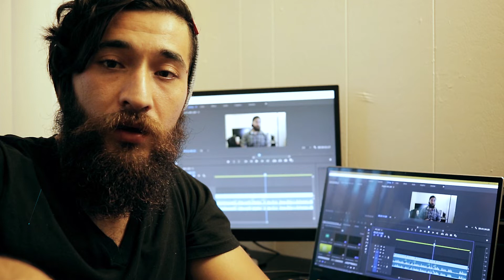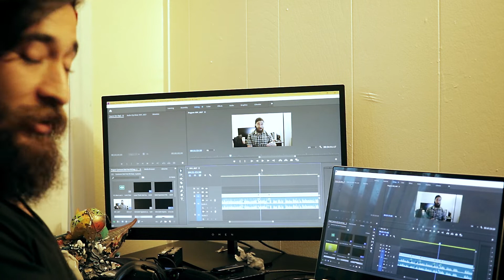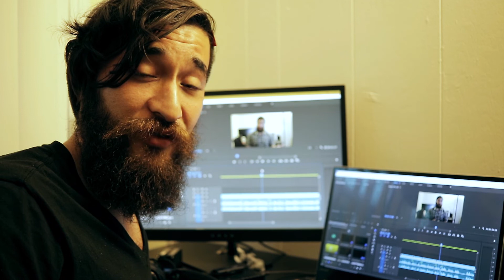Adobe Premier Pro 2019 Crashing FIX IT!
Hello guys and sorry about the video delays but I have been dealing with a horrible program problem that has made it impossible to edit my videos at the moment! This one is directed towards Adobe so they can start fixing this problem ASAP. Spread the news guys, spread the video and I am working hard on jumping ship to Final Cut in the near future if things such as this keep on happening!